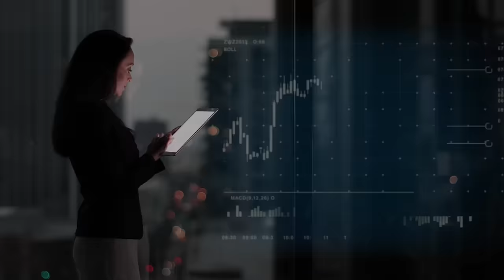Global Energy & Utilities Forum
The Global Energy & Utilities Forum is the region's premium conference outlining the roadmap to energy transition.

Join key decision-makers from 7 - 9 March 2022 at the Dubai World Trade Centre as they address the future of energy.